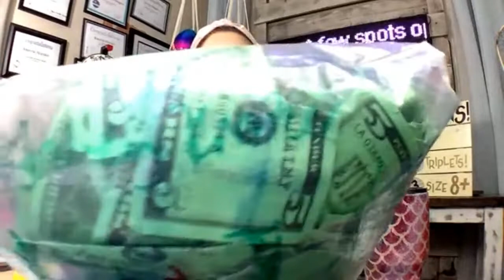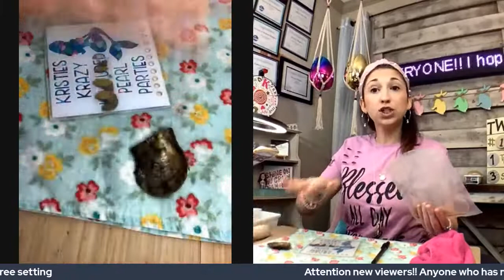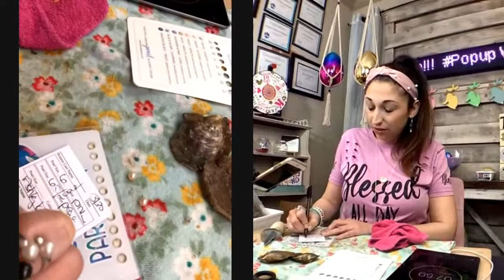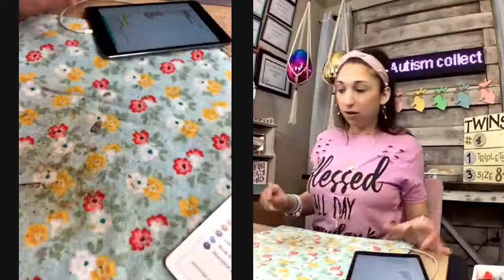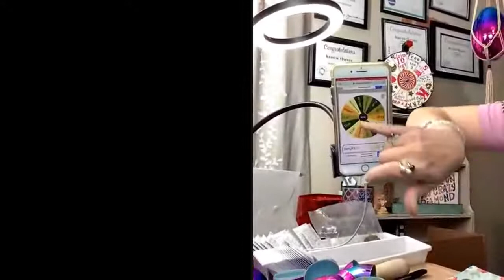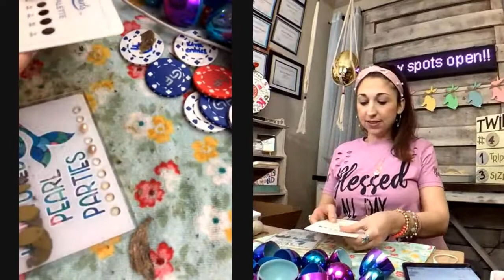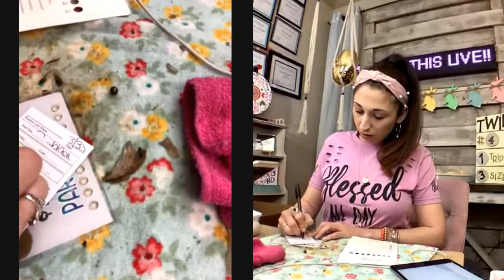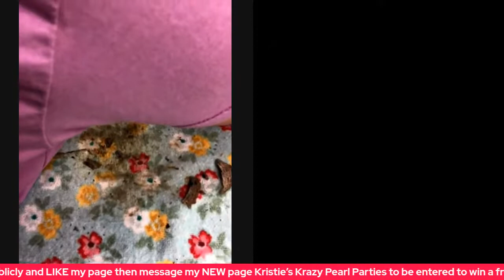Kristies Krazy Pearl Parties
popup. I’m on for just a little while tonight. I’ll stay on as long as you want to keep the orders coming until you activate the jewelry armoire!!